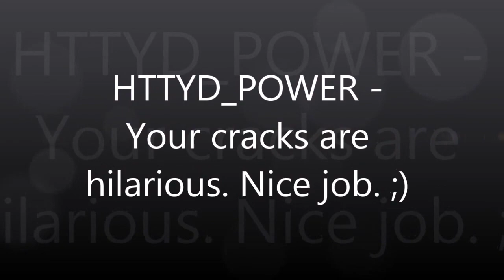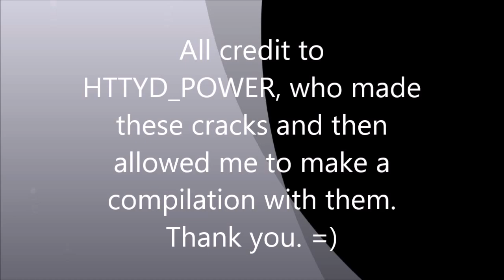Clean HTTYD Crack #6 - [By HTTYD_POWER]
HTTYD_POWER makes epic HTTYD cracks, but some people can't enjoy them because of the swearing. Here's a collection of the clean ones, so that everyone who tends to stay away from swearing can still enjoy HTTYD_POWER's cracks as much as I have! =)